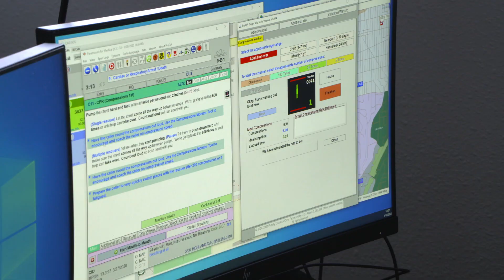SDFD Dispatch is Hiring!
The San Diego Fire-Rescue Department is hiring fire dispatchers. This career is challenging and rewarding, and the position comes with great benefits including a pension. to apply online.